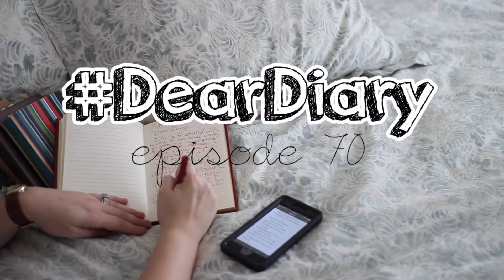Music Suggestions | DearDiary | Devo 70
This is a "Devo" or devotional video for you to use to quick start your time with God every day! This video gives you a chance to read a chapter of the Bible with me and then talk about what we can apply to our lives from it. :) Anna (open box below for MORE!)